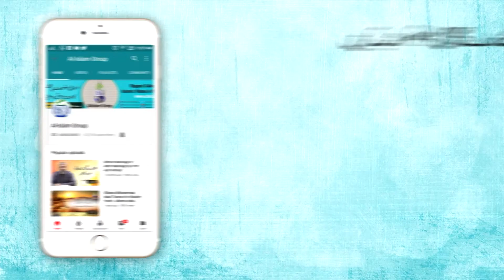Uswa Nabi (saw) & Social Media اسوہ سیرت النبی اور سوشل میڈیا Abdul Mateen Osmani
Uswa Nabi (saw) & Social Media  اسوہ سیرت النبی اور سوشل میڈیا  Abdul Mateen Osmani اصح سیرت النبی او ټولنیزه میډیا
اسوہ سیرت النبی صلی اللہ علیہ وسلم اور سوشل میڈیا  - عبدالمتین عثمانی کا انتہائی اہم بیان سنیں اور شئیر کر کے صدقہ جاریہ میں حصہ بنیں

Al-Islam Group  is a unique place to find latest videos on Islam, Muslims, Qura'an, Hadeen, People and Blog, Lifestyle and development, Education, Seerat e Nabwi, Seerat e Sahaba, Umma, Management, Life problems and much more.